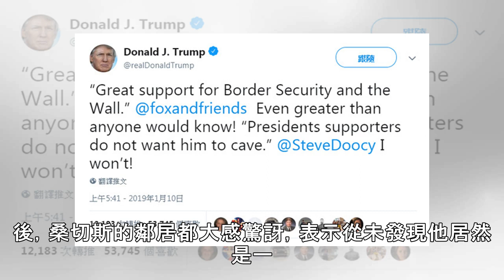性虐276名孩童和14個月嬰兒 恐怖「大灰狼」拍片出售判囚60年|ETtoday新聞雲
▲犯下至少276起性侵案件的惡狼終於判刑。（圖／翻攝自ElEspectador網站）國際中心／綜合報導哥倫比亞一名變態男涉嫌性侵至少276名兒童與青少年，還將性虐過程拍成影片放在網路上出售，受害人年齡大多介於8至14歲之間，其中甚至還有僅14個月大的嬰兒，這名惡徒被捕後，13日被法院判處60年刑期。30多歲的男子桑切斯(JuanCarlosSanchez)，在網路上時常以童話故事主角「大灰狼」(LoboFeroz)為名尋找下手目標，成功博取孩童信任後，便會與他們相約在巴蘭幾亞市(Barranquilla)的商場內，再以金錢利誘方式，拐騙受害人到他家中進行性侵。桑切斯犯案時，還會將性虐過程拍成影...